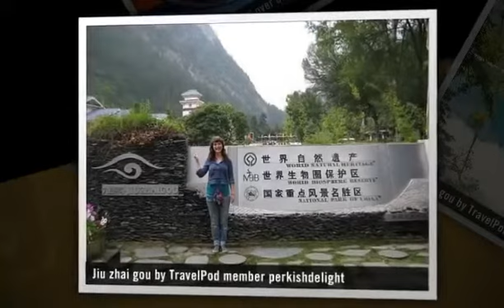"LET'S Jiu Zhai GOU" Perkishdelight's photos around Jiu Zhai Gou, China (anda travel jiu zai gou)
Preview of Perkishdelight's blog at TravelPod.